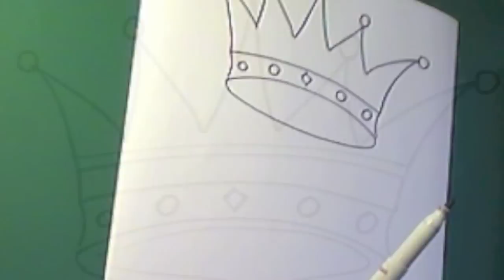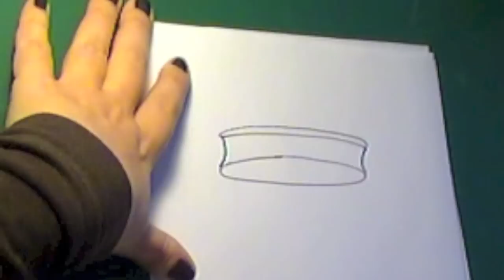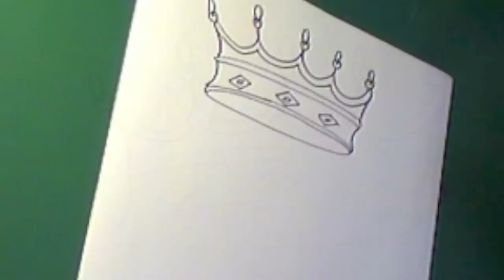Cómo dibujar una corona: 4 modelos diferentes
Dibuja cuatro modelos de coronas diferentes de manera tan facil que incluso los niños lo pueden dibujar.

-- En ¡Hoy no hay cole! encontrarás recursos e inspiración para que la vida con niños sea... ¡más fácil!

Ideas, consejos y tutoriales de ocio, educación y tiempo libre con niños. Te enseñamos cómo hacer manualidades fáciles para niños, ideas para decorar fiestas y cumpleaños, cómo hacer tartas de cumpleaños fáciles y originales, repostería creativa, actividades para niños, consejos para padres sobre el cuidado infantil...